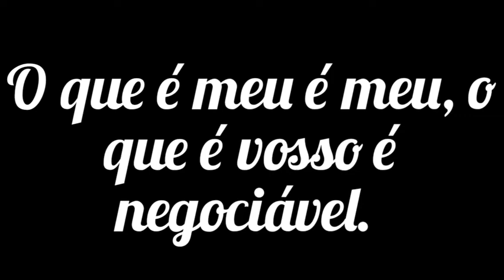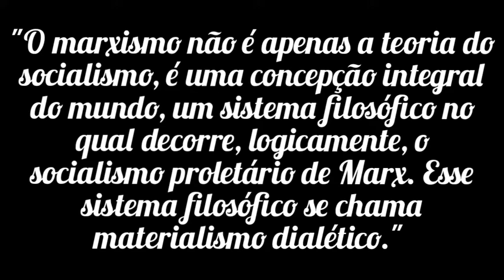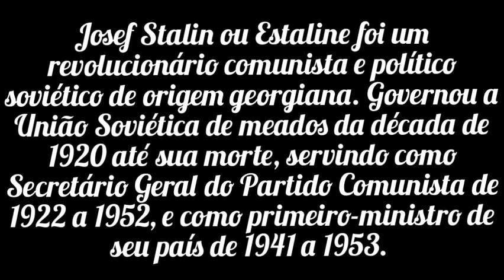7 frases de Josef Stalin - Com Bônus (Frases e Versos). #11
Josef Stalin ou Estaline foi um revolucionário comunista e político soviético de origem georgiana. Governou a União Soviética de meados da década de 1920 até sua morte, servindo como Secretário Geral do Partido Comunista de 1922 a 1952, e como primeiro-ministro de seu país de 1941 a 1953.